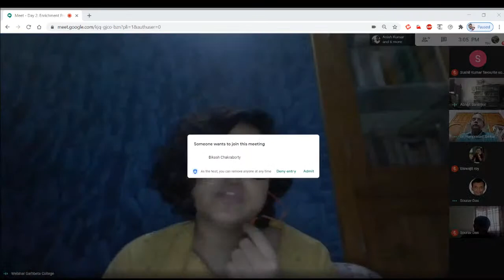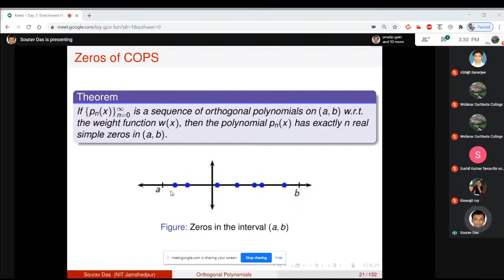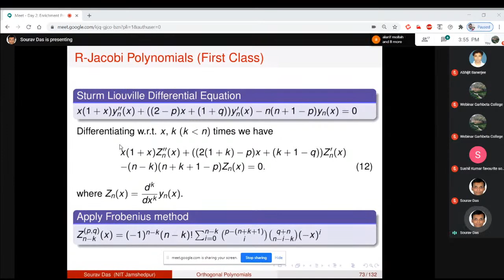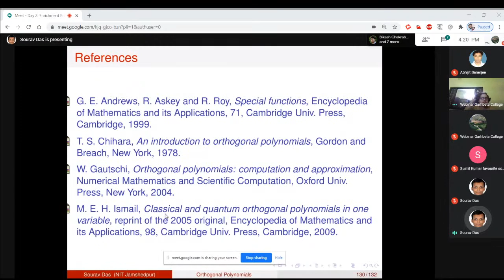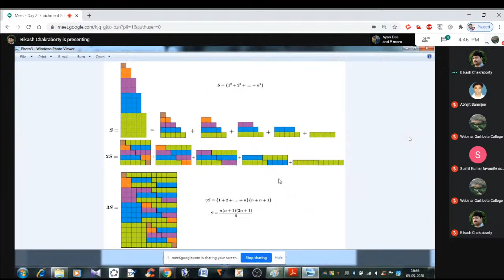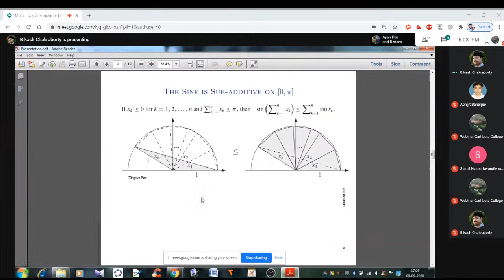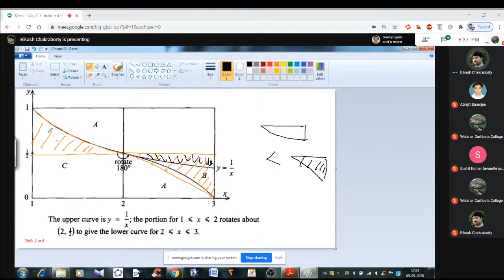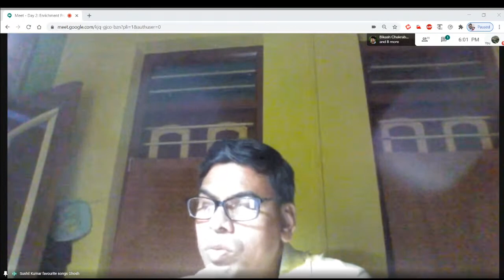Day 2-Enrichment Program for Students & Teachers on LINEAR ALGEBRA, ANALYSIS, DIFFERENTIAL EQUATIONS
The blitzkrieg in the form of this pandemic has emerged as nothing less than sledgehammer directed to the students. The onslaught of which is looming large on their learning process. Really they are facing serious challenges as they are kept estranged from attending usual classrooms. So, as the situation is typical we need to adopt typical measures. Though smooth sailing is challenging, nothing wrong in trying to be a good cox. New syllabus has been juxtaposed with the introduction of CBCS. Therefore, a change in the teaching-learning process has become imminent. Hence,  re-orientation is essential for all stakeholders, particularly for the teachers. Supporting service, like the service of library has also faced a major rupture due to this pandemic. It has its direct bearing on the students. Efforts need to be taken to bridge the gap as far as practicable. Keeping all these in mind, we feel it is quite pertinent to host enrichment programme which can be beneficial for both the students and the teachers.

The speakers of Day 1 (8th Sepetember, 2020) are:
DR. MADHUMANGAL PAL, PROFESSOR,
DEPARTMENT OF APPLIED MATHEMATICS WITH OCEANOLOGY & COMPUTER PROGRAMMING, VIDYASAGAR UNIVERSITY

DR. SUJIT KUMAR SARDAR, PROFESSOR,
DEPARTMENT OF MATHEMATICS, JADAVPUR UNIVERSITY

The speakers of Day 2 (9th Sepetember, 2020)
DR. SOURAV DAS, ASSISTANT PROFESSOR,
DEPARTMENT OF MATHEMATICS, NATIONAL INSTITUTE OF TECHNOLOGY JAMSHEDPUR

DR. BIKASH CHAKRABORTY, ASSISTANT PROFESSOR,
DEPARTMENT OF MATHEMATICS,   RAMAKRISHNA MISSION VIVEKANANDA CENTENARY COLLEGE, RAHARA